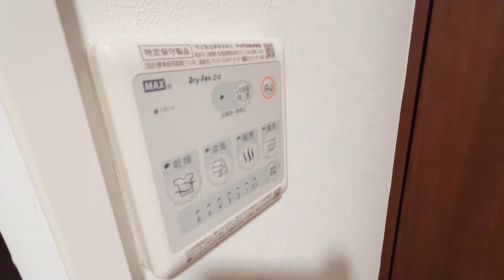KTT高井戸302号室 最上階 デザイナーズ オートロック TVモニターホン 浴室乾燥機 京王線 八幡山駅 徒歩9分 1K 杉並区上高井戸3丁目【賃貸 内見 不動産 動画 お部屋探し ルームツアー】